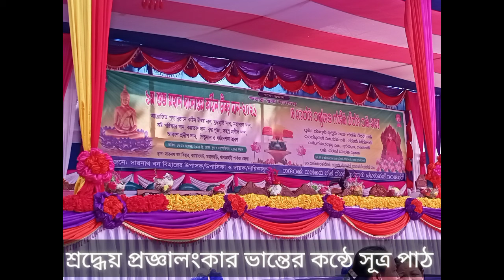প্রজ্ঞালংকার ভান্তের কন্ঠে সূত্র পাঠ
chandonline শ্রদ্ধেয় প্রজ্ঞালংকার ভান্তের কন্ঠে সূত্র পাঠ। ১২/০৪/২০২২ খ্রিস্টাব্দ রোজ-মঙ্গলবার সকাল বেলা।***সুপ্রিয় ভিউয়ার্স এবং বৌদ্ধ ধর্ম সম্পর্কে অনুসন্ধিৎসু বন্ধু গণ আমি বৌদ্ধ ধর্মীয় বিভিন্ন বিষয় নিয়ে ধারাবাহিক ভিডিও আপলোড করে আপনাদের সামনে উপস্থাপন করে যাচ্ছি। ইতিপূর্বে এ সংক্রান্ত অনেক গুলো ভিডিও বানিয়ে চ্যানেলে আপলোড করেছি। আশা করছি আপনাদের ভিডিও গুলো ভালো লাগতেছে, মুক্তিকামী মানুষের তথা সকল প্রাণীর মুক্তির জন্য এসব জানা ও ধারন করা অপরিহার্য কর্তব্য। এমন তাৎপর্য পূর্ণ বিষয় গুলো আমি আপনাদের সামনে উপস্থাপন করে চলেছি। জানিনা কতটুকু প্রাণবন্ত আলোচনা করতে পারছি এবং সফল হচ্ছি। তবে আমার বিশ্বাস প্রকৃত সত্য ধর্ম অনুসন্ধানকারীর জন্য ভিডিও গুলো যথেষ্ট উপযোগী। এই ভিডিও তে আমি পরম শ্রদ্ধেয় প্রজ্ঞালংকার মহাস্থবির ভান্তের কন্ঠে সূত্র পাঠ আপলোড করেছি। আশা করি ভিডিও টি সবার কাছে ভালো লাগবে।
*** প্রিয় ভিউয়ার্স
আমার চ্যানেলের আরো অন্যান্য ভিডিও দেখতে নিচের লিংক গুলোতে  ক্লিক করে দেখে নিতে পারবেন।
যদি আমার চ্যানেলের আরো অন্যান্য পূর্বের ভিডিও গুলো দেখতে চান তাহলে নিচের লিংক গুলো ক্লিক করে দেখুনঃ-
আমার চ্যানেলের আরো অন্যান্য ভিডিও গুলো দেখুনঃ-
*** আমার চ্যানেলের দেশনা সংক্রান্ত ভিডিও দেখুনঃ-
👉👉ভুল ত্রুটি ক্ষমা করবেন।